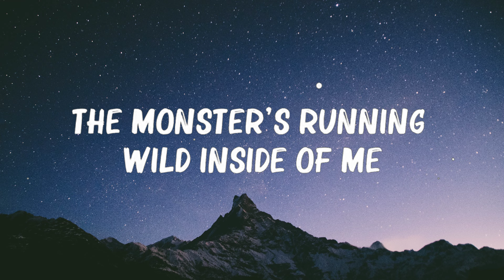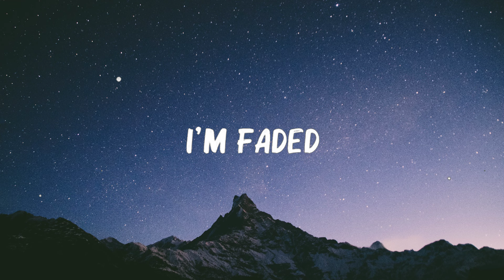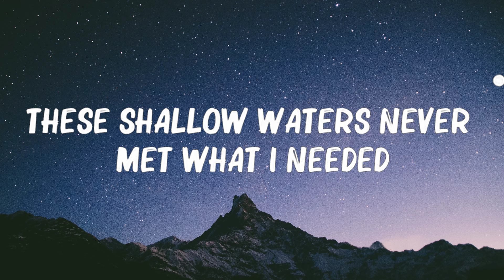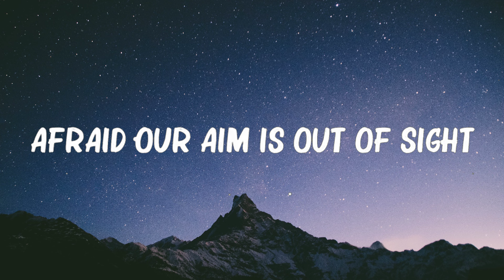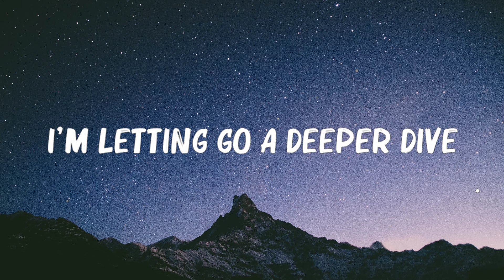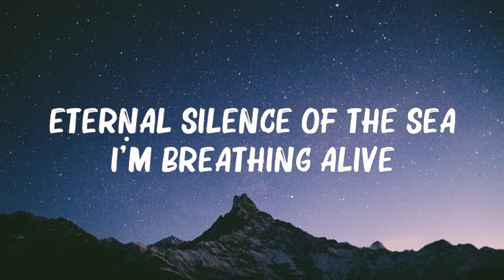Alan Walker - ...Faded... (Lyrics) || 🍀Playlist Lyrics 2024